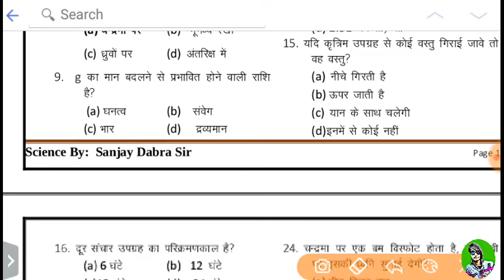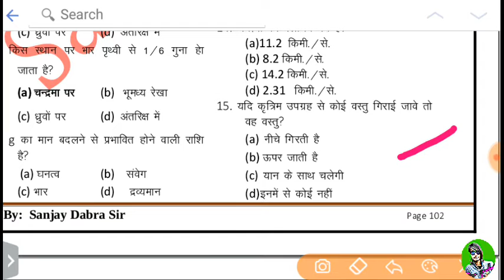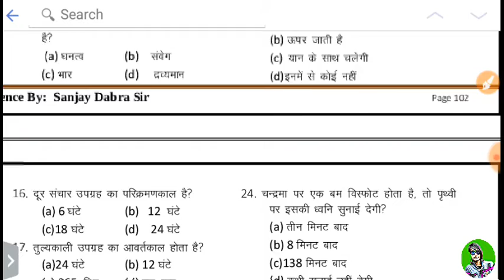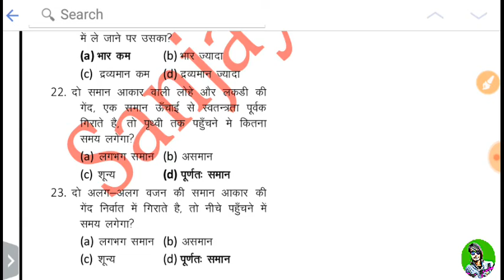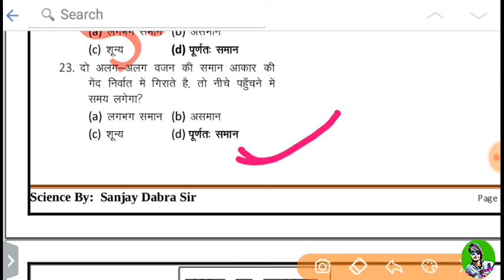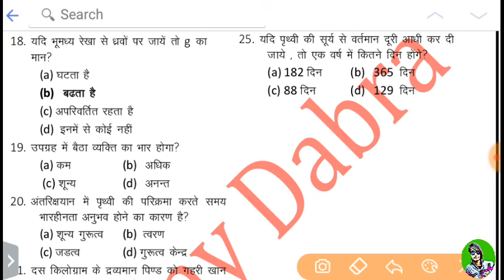Navy MR Science Objective question in Hindi ।। Practice set // Gravitation गुरुत्वाकर्षण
Dosto is video me  mai aapko Navy MR ki objective questions preparation karwaunga

Previous THEORY Video Science

1) Mr navy science questions paper
2) Mr questionspaper, navy MR Science
3) Mr model set
4) navy MR Science questions paper 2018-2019
5) Navy MR Science questions paper
6) MR Science questions and answers